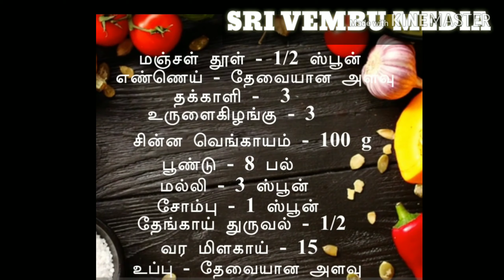சுவையான குருமா செய்வது எப்படி தமிழில்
In this video we see  about how to make simple kuruma